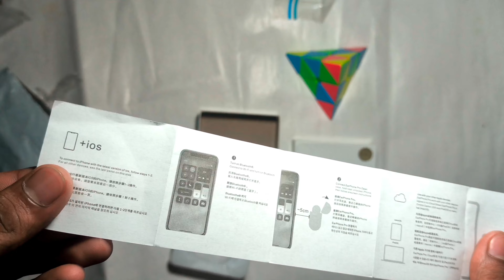Apple airpods pro || Unboxing & Review || under 500